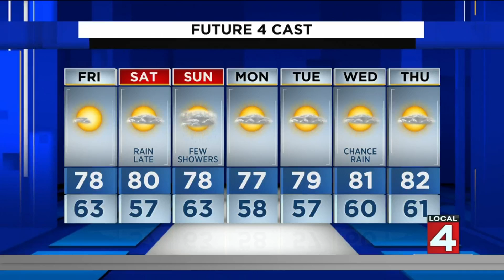Metro Detroit weather forecast July 29, 2021 -- 4 p.m. Update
Here is the Metro Detroit weather forecast update for July 29, 2021 afternoon and evening.